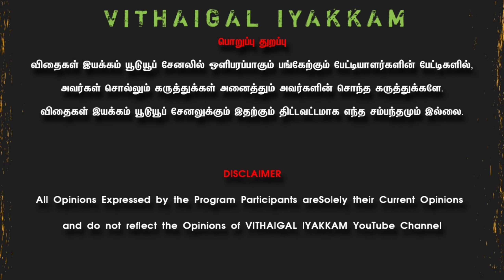குறைந்த விலை தார்ப்பாய்கள் தரமா இருக்குமா? | ISO (ம) ISI தார்ப்பாய்க்கு எதுக்கு?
34 வருடம் அனுபவம் வாய்ந்த அர்ஜுன் தார்ப்பாய் நிறுவனம் ஆடு மாடு கோழி ஆகிய பண்ணைகளுக்கு தேவையான மிக தரமான தார்ப்பாய்கள் தயாரித்து விற்பனை செய்து வருகிறது..